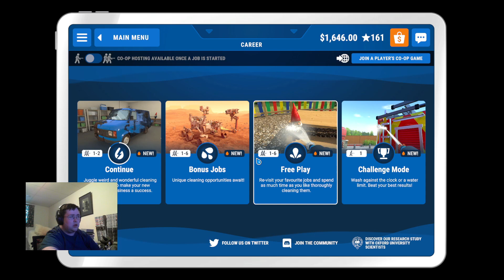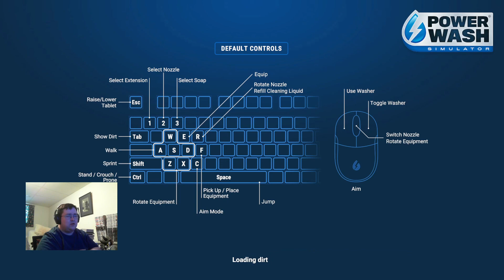PowerWash Simulator #35 - More Of It Done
I managed to get through more of the subway done, and I feel really good about it. I know I still have quite a bit to do, but I know it will require more time on my side, and I know it will be worth it at the end when I see the time lapse of the entire thing being cleaned.